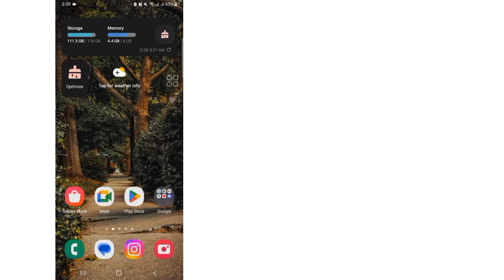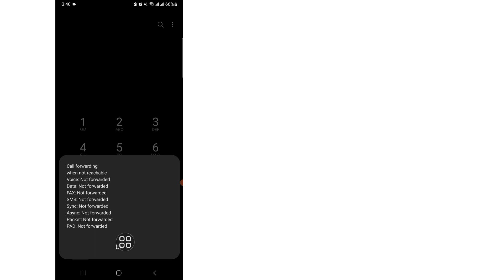ስልካችን መጠለፋን ለማወቅ፣ከተጠለፈም እንዴት እንዳይጠለፍ ማረግ ይቻላል | how to Remove Hackers from your phone